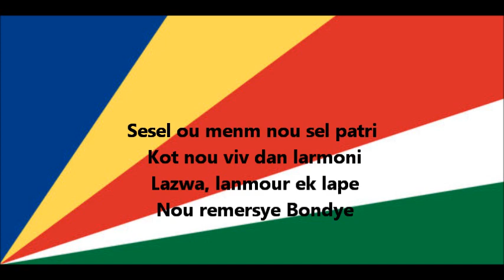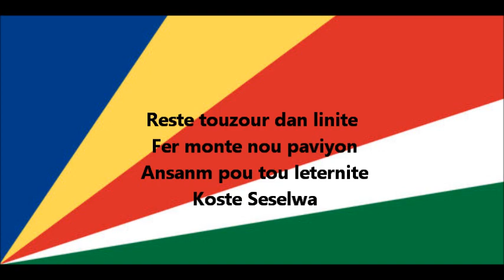Hymne national des Seychelles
Hymne national des Seychelles (version créole) / National anthem of Seychelles (creole version)